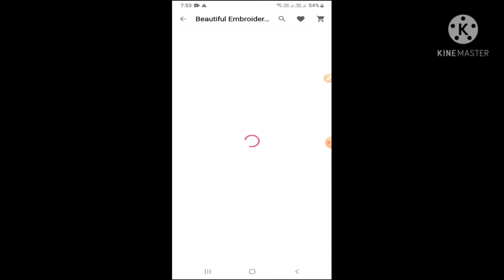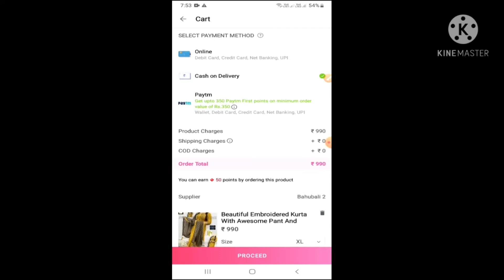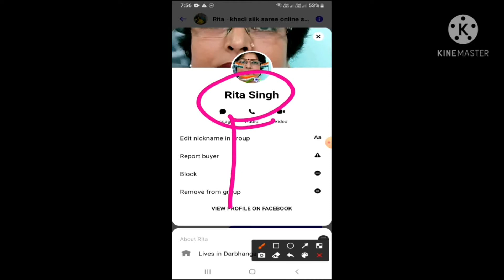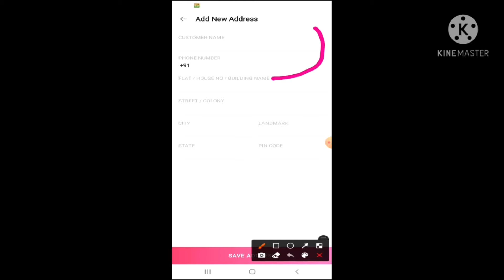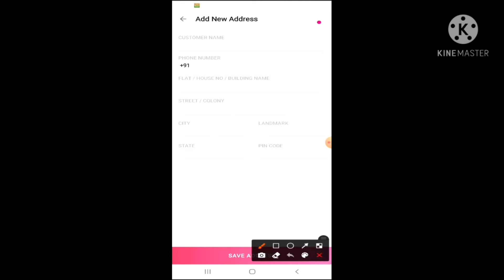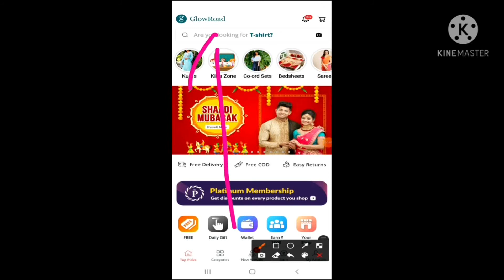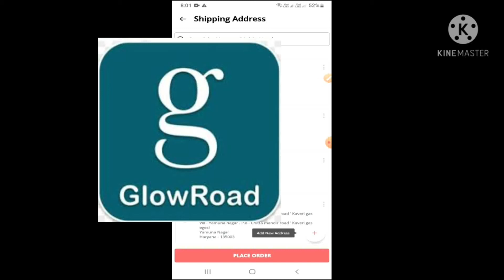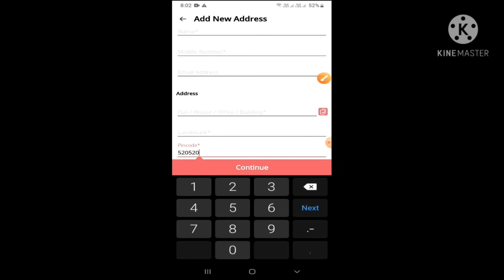কাস্টমার ঠিকানা দিতে বিরক্ত হচ্ছে ?? | Meesho Theke Kivabe Order Korbo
Are you tired of repeatedly giving your address when placing orders? Wondering how to easily place an order on Meesho in Bangla? We’ve got you covered! In this guide, we'll walk you through the simple steps to place an order on Meesho, making the process hassle-free, especially for Bengali-speaking users. Say goodbye to the hassle of sharing your address every time and enjoy a seamless shopping experience!

Let's get started: "Meesho theke kivabe order korbo?"

🎯সুদীপ প্রামানিক | ✅Social Media Coach | 🚀Ajker Digital | 🛑YouTube Marketing Service ( For New & Old YouTuber )
✅✅আমরা যে যে 𝗦𝗲𝗿𝘃𝗶𝗰𝗲𝘀 ও 𝗧𝗿𝗮𝗶𝗻𝗶𝗻𝗴 দিয়ে থাকি :--

১. অনলাইন সেলিং করতে যে যে জরুরী ডকুমেট প্রয়োজন সেগুলি খুব কম খরচে করতে দেখুন

২. কীভাবে ইউটিউব, ইনস্টাগ্রাম, ফেসবুক এ কাজ শুরু করবেন তার সম্পূর্ণ প্রসেস

৩. পুরানো ইউটিউব চ্যানেল, ইনস্টাগ্রাম পেজ, ফেসবুক পেজ কীভাবে গ্রো করবেন তার সম্পূর্ণ গাইড, ট্রেনিং ও সার্ভিস

৫. আপনার বিসনেসের জন্য ওয়েবসাইট তৈরি করুন

৬. আপনার বিসনেসের জন্য ফেসবুক ও গুগল অ্যাড রান করুন & খুব কম ইনভেস্টমেন্ট এ কয়েক লক্ষ লক্ষ মানুষকে নিজের কাস্টমারে কনভার্ট করুন

৭. আপনার বিসনেসের জন্য তৈরি প্রফেশনাল এডভার্টাইসমেন্ট ভিডিও করুন ( যা আপনার ব্যবসার সেলকে অনেকগুন বাড়িয়ে দেবে )
🛑𝗪𝗵𝗮𝘁 𝗪𝗶𝗹𝗹 𝗜 𝗗𝗶𝘀𝗰𝘂𝘀𝘀 𝗶𝗻 𝗧𝗵𝗶𝘀 𝗩𝗶𝗱𝗲𝗼 :-

Bored to Give Customer Address? Discover How to Order from Meesho in Bangla!

In today's fast-paced digital world, online shopping has become a convenient and enjoyable experience. However, the repetitive task of providing your address can sometimes feel tedious. If you’ve ever felt bored or frustrated with this process, you’re not alone! Thankfully, Meesho, one of India's leading e-commerce platforms, offers a user-friendly solution to streamline your shopping experience. In this guide, we'll explore how to effortlessly order from Meesho in Bangla, making your online shopping both easy and enjoyable. Whether you're a seasoned online shopper or new to the platform, this introduction will help you navigate the process with ease, ensuring that you can focus on what truly matters—finding the perfect products!
😉😉😉 মিশো অ্যাপ এর সম্পূর্ণ ভিডিও  😉😉😉

🔴 ভিডিও টি ভালো লাগলে অবশ্যই লাইক করুন ,
► Your Quarries & Topic Cover –
1. Meesho Se Order Place Kaise Karen
2. Meesho Order Address Problem
3. Meesho Order Tutorial In Bengali
4. How To Use Meesho App
5. Meesho Se Paise Kaise Nikale
6. Meesho Se Paise Kaise Kamaye
7. Meesho Kivabe Account Khulbo
8. Meesho App Se Refer Karke Paise Kaise Kamaye
9. Meesho App Se Paise Kaise Kamaye How To Earn Money From Meesho
Ajker Digital